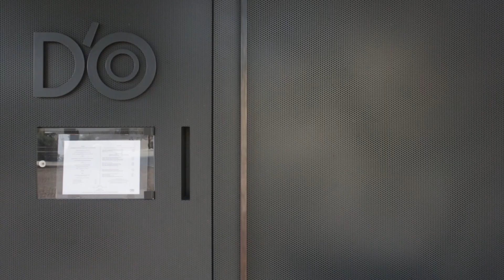Uno Chef Un Vino Davide Oldani